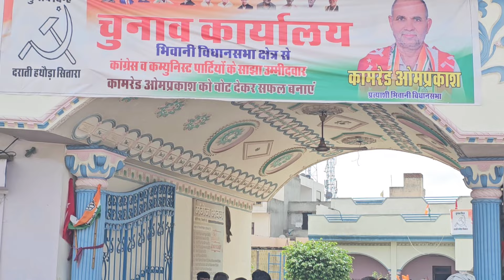भिवानी मे कांग्रेस गठबंधन उम्मीदवार सबसे ईमानदार दिया पार्टी ने?